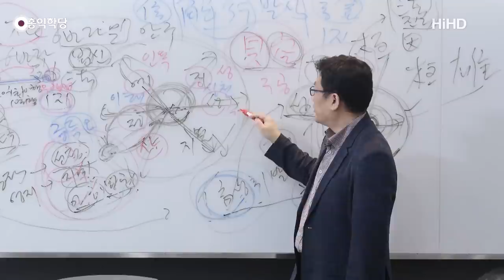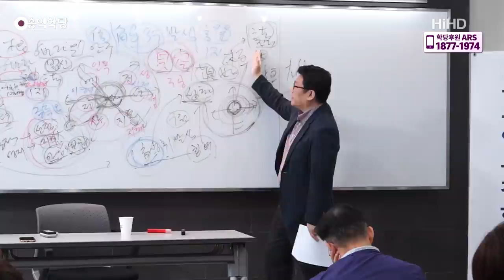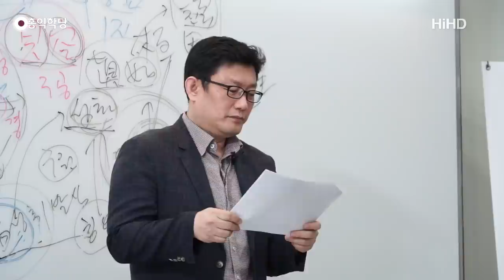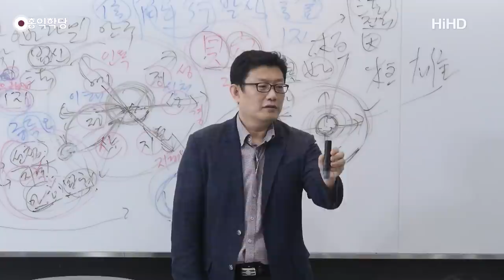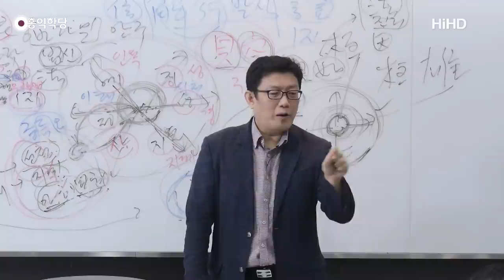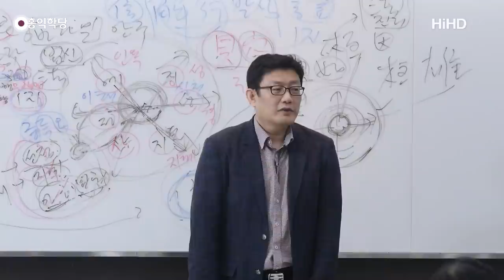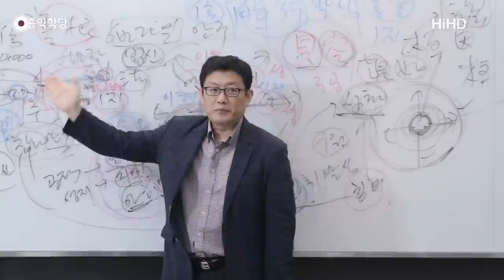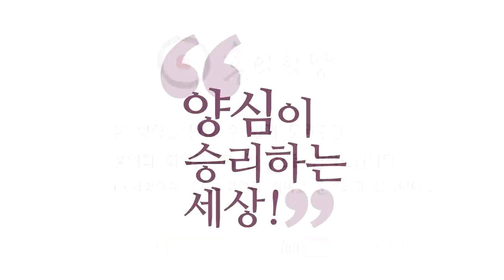[홍익학당] 윤홍식의 대승보살의 길을 밝히다 38강